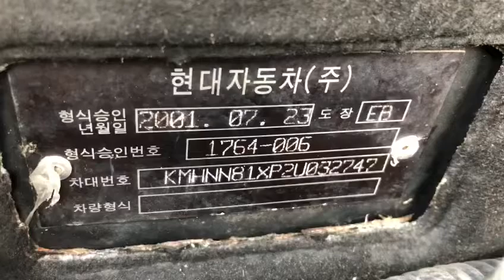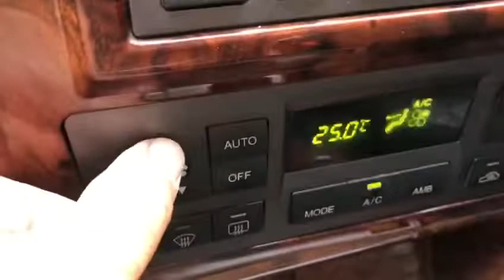2002 HYUNDAI TERRACAN 2U032747 -M/T+DIESEL+LEATHER SEATS+PARKING SENSOR+4WD (SOLD OUT)